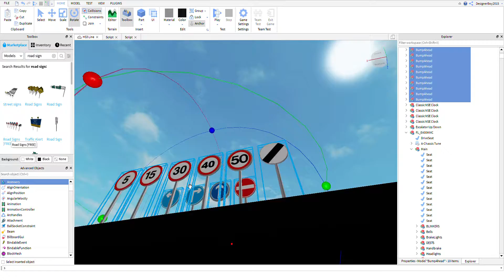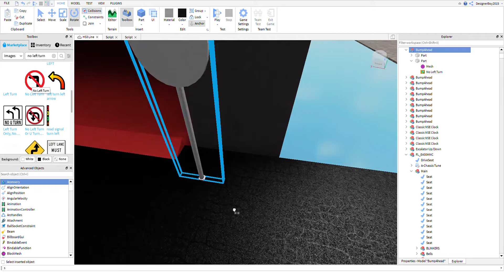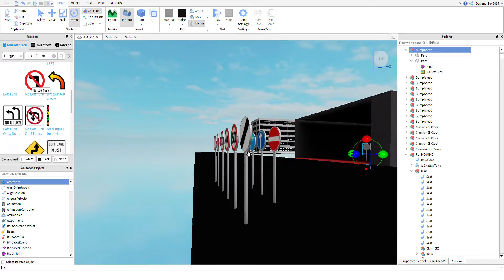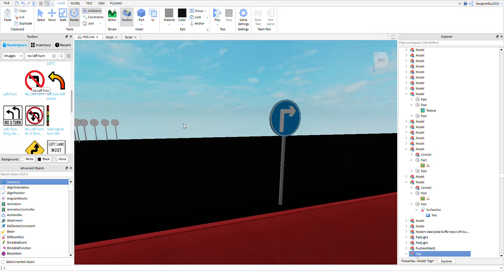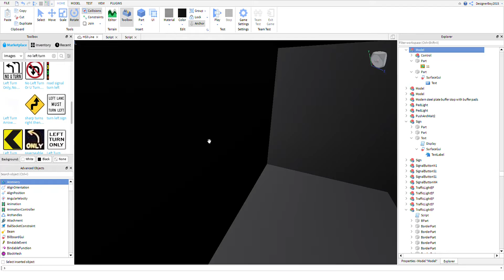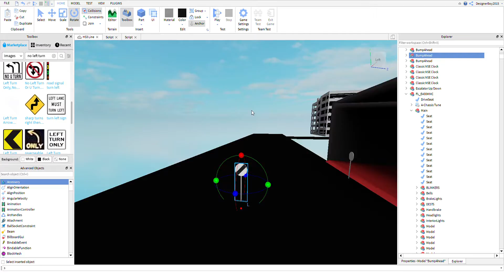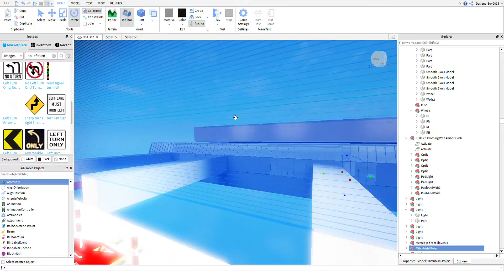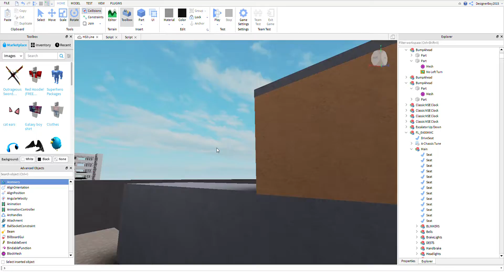Roblox Studio Making A Busway Is Hard And Confusing